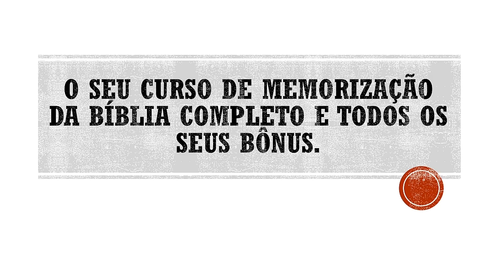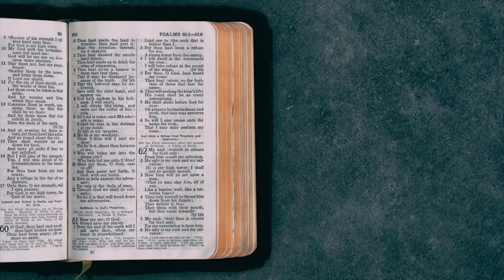Pastor Paulo Junior - A SUA ALMA ESTÁ MORTA? | Palavras de Fé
* INSCREVA NO CANAL Descubra o revolucionário Curso de Memorização da Bíblia e todos os benefícios que isso vai te trazer! (VOCÊ MEMORIZARÁ MAIS VERSÍCULOS EM 1 SEMANA DO QUE EM TODA A SUA VIDA!!!)

Ultimamente as pessoas estão se preocupando com a estética de seus corpos, suas aparências, roupas e em como os outros as enxergam. Mas e as nossas almas? Será que elas não precisam de cuidado?

Aprenda a cuidar da sua alma com o pastor Paulo Junior.